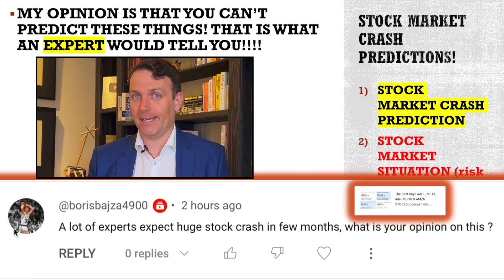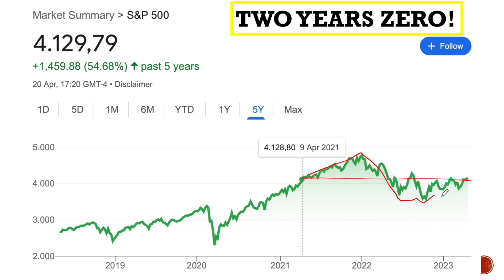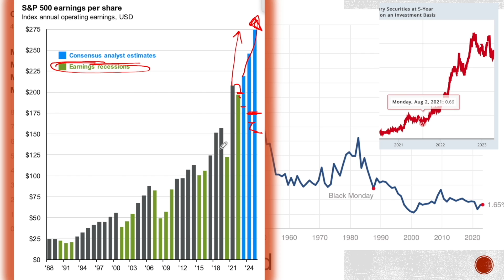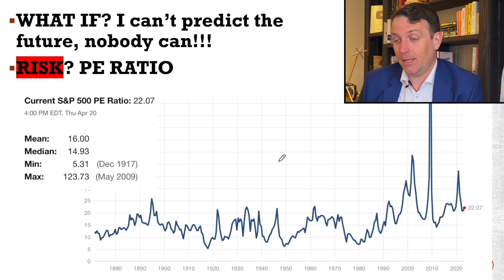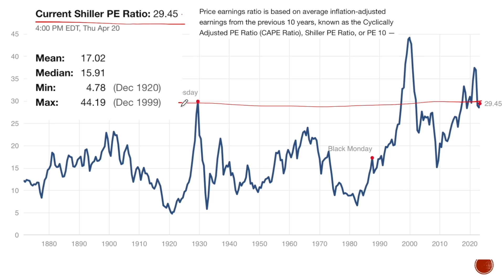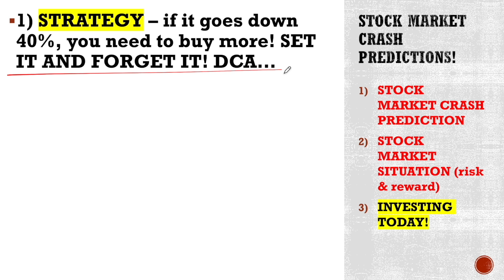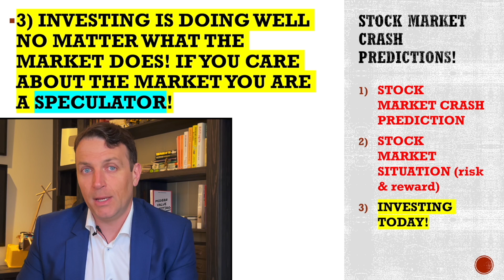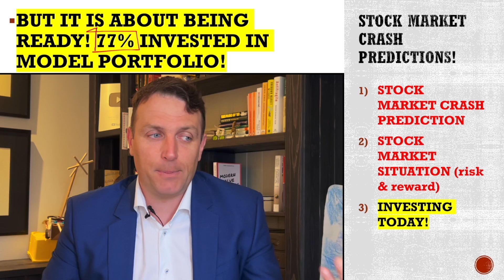Stock Market Crash Predictions...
I am also a book author:
Modern Value Investing book: